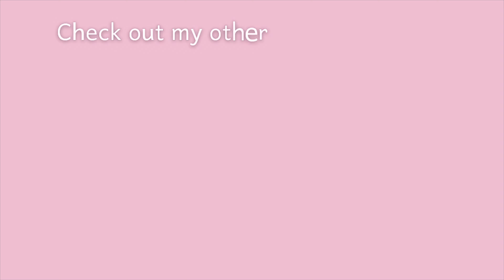How To Make A Fondant Fish Cake Decoration/ Under The Sea Cake Topper Tutorials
Hi everyone. In this tutorial I show you how to make cute fish cake decorations.  This tutorial is the fifth in my series of under the sea themed fondant cake topper tutorials. I hope you find the tutorial useful. Below is a list of all the items that I use in this tutorial. Many are from The Cake Decorating Company.

New to my channel?  I would like to say  a big welcome! I create all my cake tutorials from scratch and try to make them as easy as possible, while using the minimum amount of tools. I often try to adapt and use equipment that you may already have in your kitchen!

Also please share to anyone you feel make like it!

Below is a list of all the items that I use in this tutorial. Many are from The Cake Decorating Company.

PME Purple Food Colouring Paste
Sugarflair Grape Violet Edible Dust
PME Non Stick Board
Wilton 104 Piping Tip
Large Piping Tip
Small Knife
Clear Alcohol (or an edible glue)